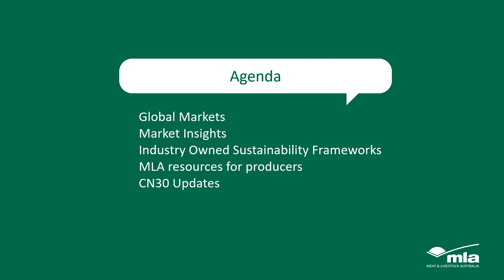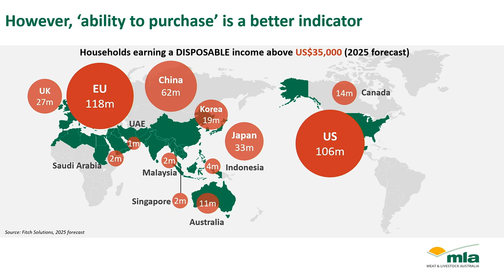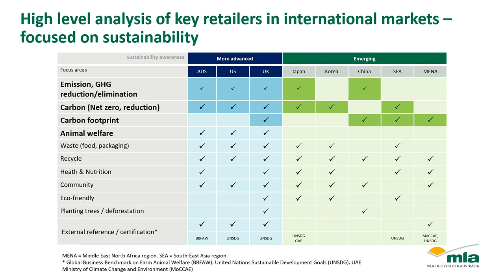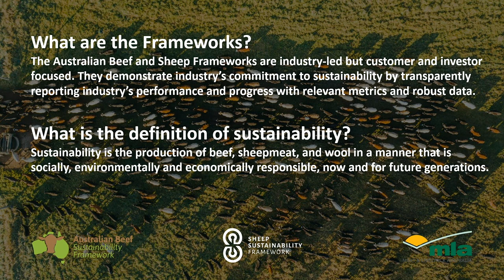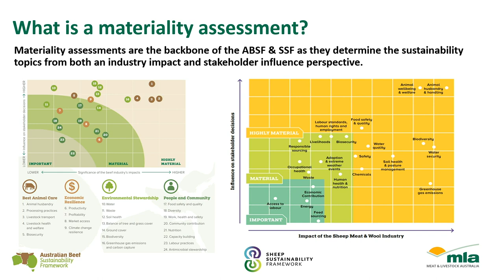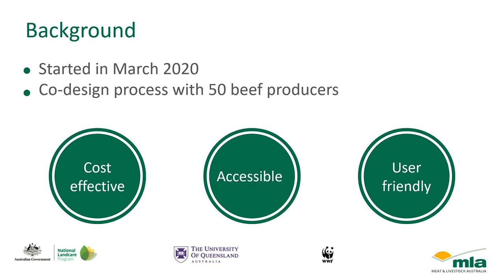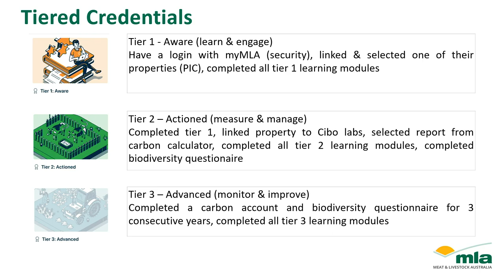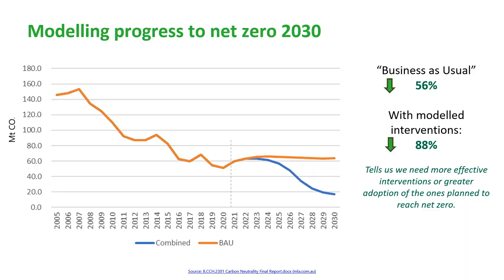ESG: What’s in it for me? Conference “ESG and the meat industry” by Sally Leigo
Sally Leigo (MLA)- Sustainable drivers in red meat industry: Sally works in the delivery of MLA’s adoption programs and how adoption gets built into training and research activities. Sally spoke about where Australia sits in the Beef and Sheep exports market currently with a system that produces and is known for a premium product, and our need to maintain our competitive stance in this market. The presentation then goes on to discuss different pressures in the market space, triple bottom line impact and different programs which work to assist producers in understanding this space- CarbonEDGE, BusinessEDGE, Beef & Sheep Sustainability Frameworks and understanding the information required to demonstrate the credentials that producers are meeting.